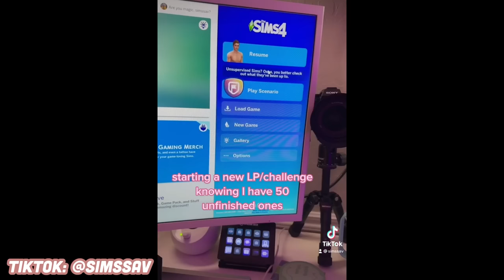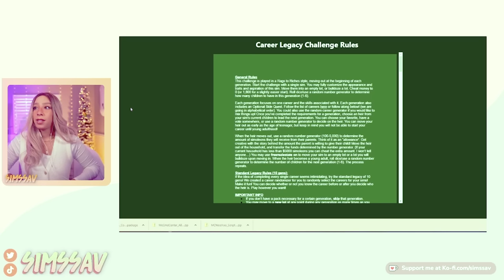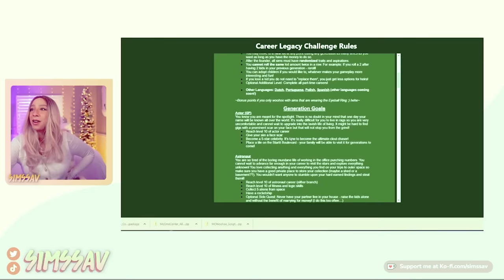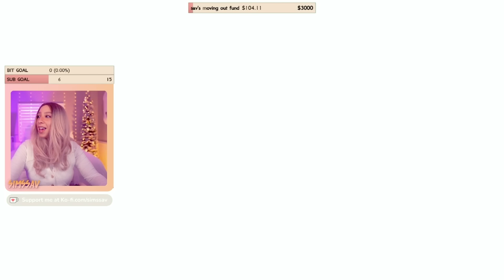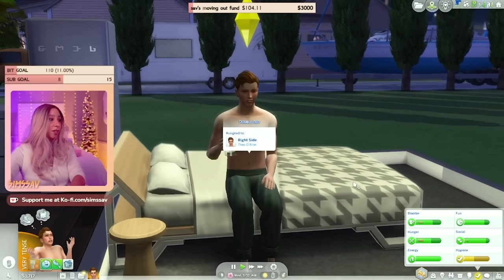NEW! SIMS 4 CAREER LEGACY CHALLENGE | EP. 1 [ACTOR] 🎭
**This is a live twitch stream that I have edited down for YouTube

Hiii my name is Savannah! I'm a youtuber/streamer/graphic designer from California.